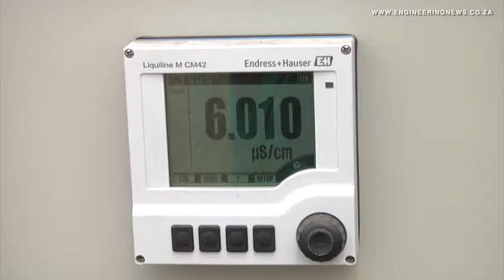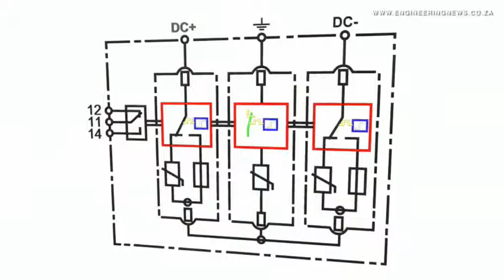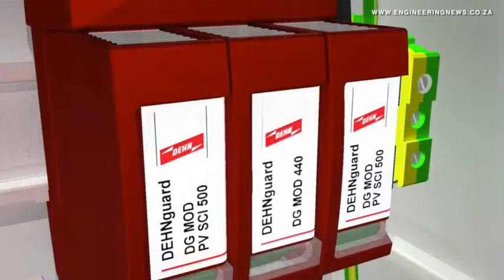Afro Energy receives Bulk Sampling Permission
As the need to explore alternative sources of energy becomes more apparent, Afro Energy is exploring onshore gas, which the company believes can serve as an alternative power source in South Africa, Zandile Mavuso has the story.